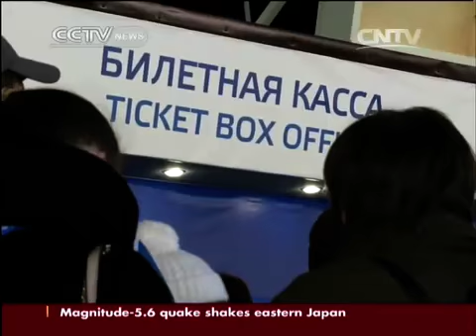Economic impact of Sochi games on nearby towns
The 22nd Sochi Winter Olympic Games have become the most expensive in history with a price tag of 51 billion US dollars, 7 billion more than China spent on its 2008 summer games. But where was that money spent and will the Olympics help the community after the games end?